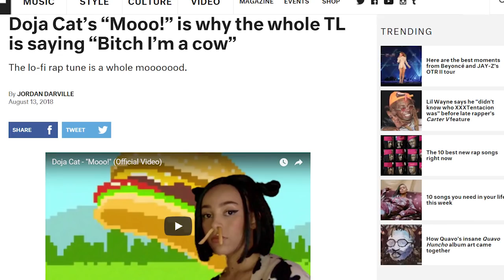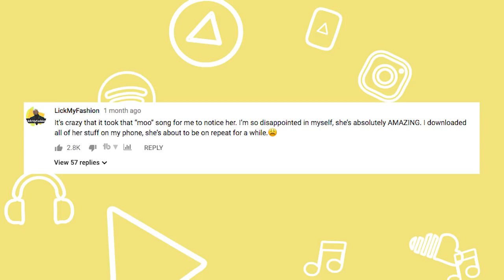The Formula: How Doja Cat’s Moo (Bitch I’m A Cow) Went Viral So Fast